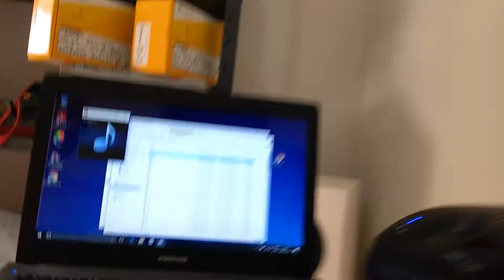Dx Classic - Bertoni 2